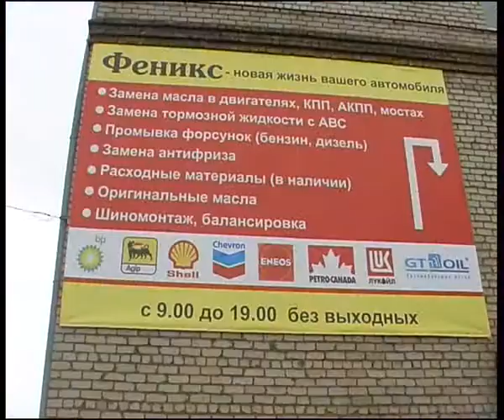phoenix2.flv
Челейкин - сервис по экспресс замене масла "Феникс" 2 - "Phoenix" garage 2 .